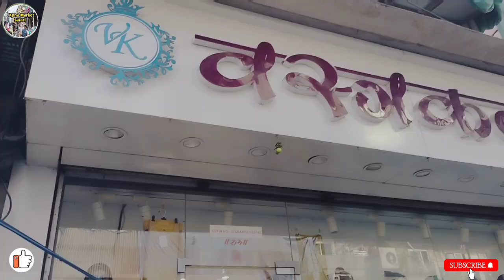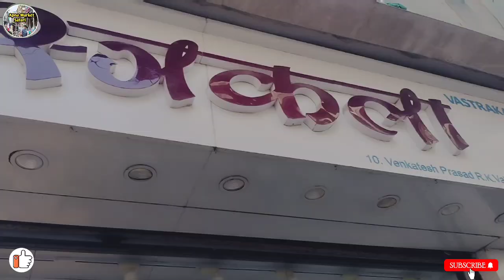छोटे छोटे सॉफ्ट टॉय होलसेल मार्केट | Small Teddy Bear Dadar Market | बच्चों के टॉय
आज के विडीओ मैं हमने स्मॉल सॉफ्ट टॉय देखे बहोत ही अच्छे अच्छे और सस्ते दाम मैं  यह मार्केट दादर वेस्ट मैं है . आप गिफ्ट के लिये या छोटे बच्चोंको खेलने के लिये या शोकेस मैं शो केलीये भी घरमे रख सक्ते है , हमारे चॅनेल पर नये हो तो जरूर लाइक और  सब्सक्राइब किजीए धन्यवाद